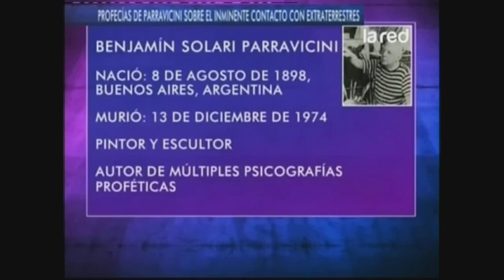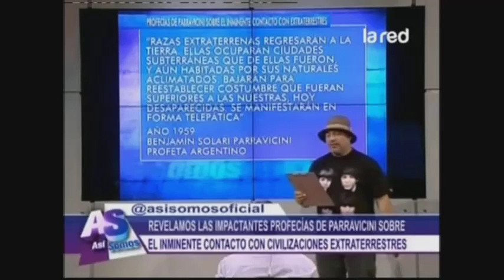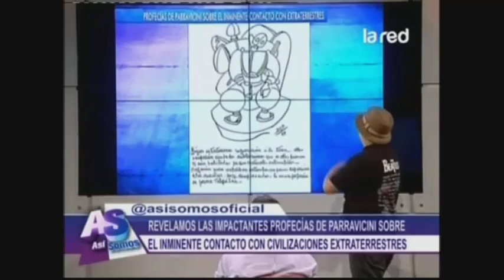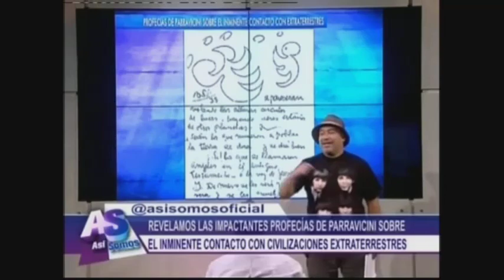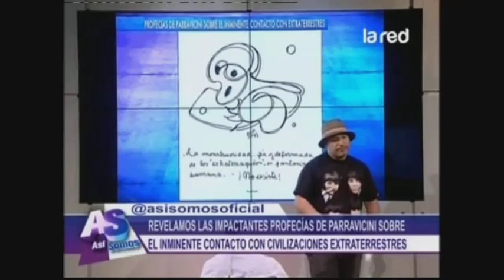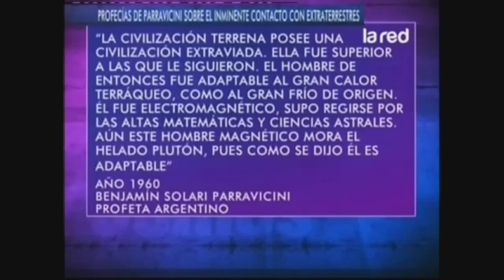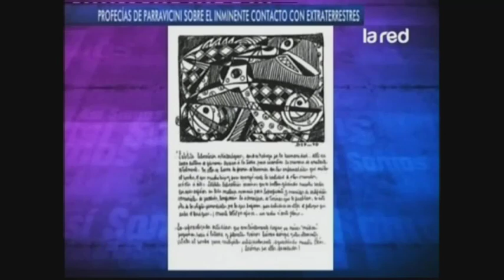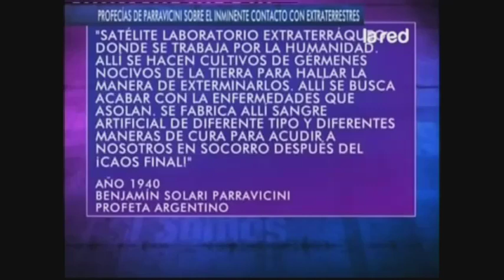Las profecías de Parravicini sobre el inminente contacto con civilizaciones extraterrestres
salfate profecias parravicini, asi somos profecias Parravicini, profecias Parravicini, profecias extraterrestres Parravicini, profecias extraterrestres Parravicini